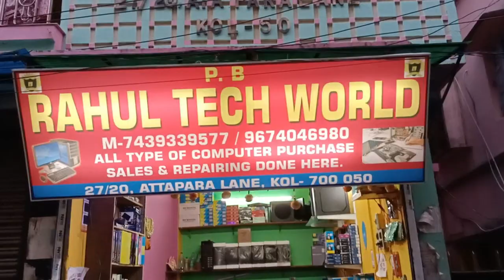Cheapest computer shop in Kolkata | I-3,I-5, starting ₹-10k | Rahul Tech World 💻💻💻